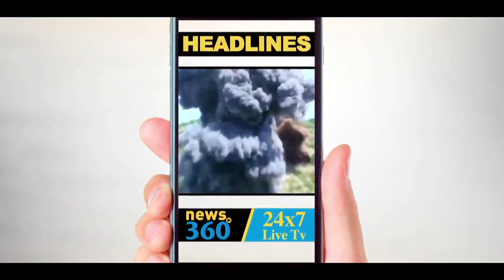सब कुछ फ्री करने के पीछे का गणित समझिये | वोट बैंक पॉलिटिक्स | सत्ता का संग्राम part 2 - News 360 Tv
दिल्ली में विधानसभा चुनाव होने हैं. अरविंद केजरीवाल की तैयारी से साफ़ लगता है कि वो ठान चुके हैं कि वो दोबारा दिल्ली के मुख्यमंत्री की कुर्सी पर बैठेंगे. अपनी इस योजना को अमली जामा पहनाने के लिए केजरीवाल ने वोट बैंक की वो पॉलिटिक्स शुरू कर दी जो अन्य दलों से काफी अलग और केजरीवाल को फायदा पहुंचाने वाली है. हालाँकि बीजेपी और कांग्रेस भी अब केजरीवाल की तर्ज पर बिजली पानी आदि फ्री देने की घोषणाएं कर रही है. Analysis By senior journalist Alok kumar.
सब कुछ फ्री करने के पीछे का गणित समझिये,

news 360 tv, news 360 tv/24/7, हिंदी समाचार , हिंदी न्यूज़, हिंदी खबर, ख़बरें हिंदी में, News 360 Tv hindi me news aaj tak, News360Tv DelhiNews2019, hindi me news live, hindi me news aaj ka, hindi me news samachar, hindi me news channel, hindi me news india, hindi me news today, hindi me news dikhaye, hindi me news 24, hindi me news hindi me, aaj ki crime news, kejriwal work in delhi. satta ka sangram, aap government achievements.aap government report card 2019, 5 year report card of Delhi govt,delhi assembly election 2020